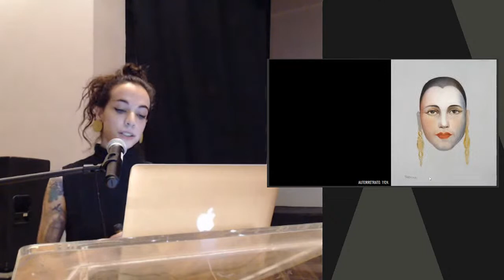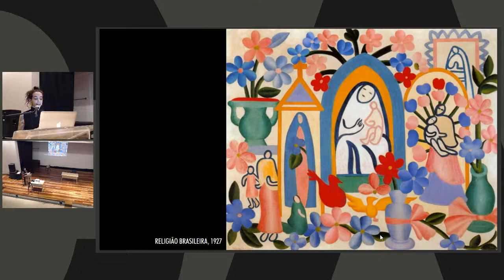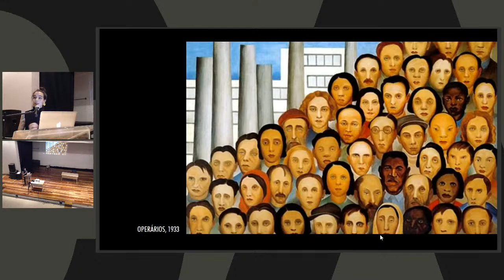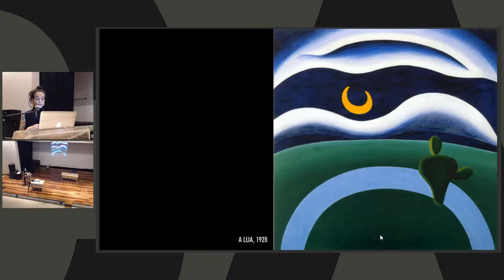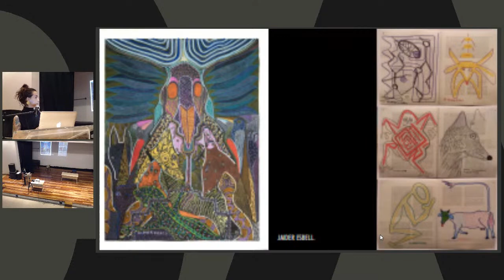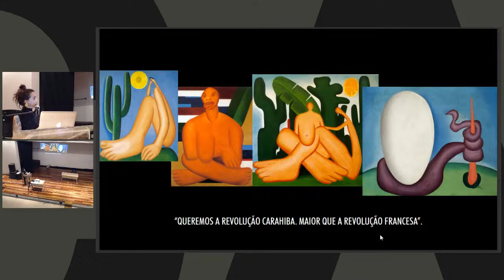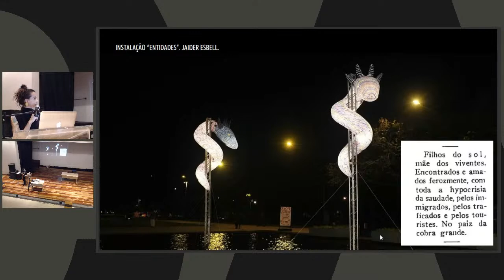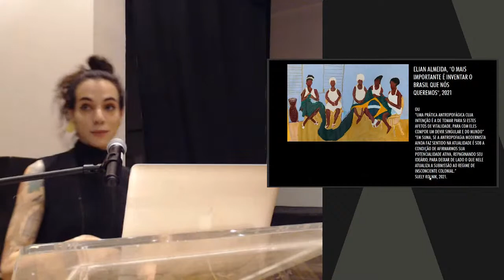TARSILA DO AMARAL - Brasilidades-em-obra